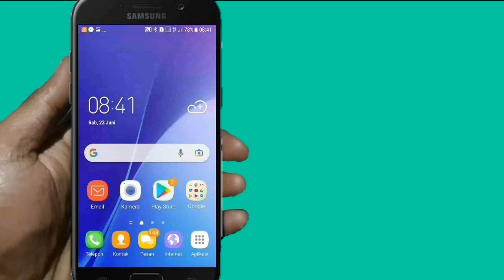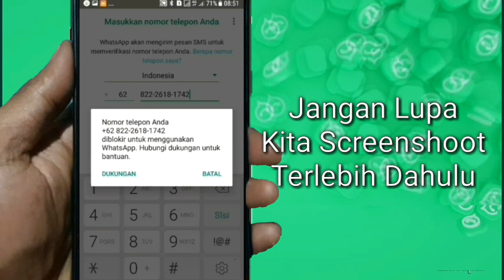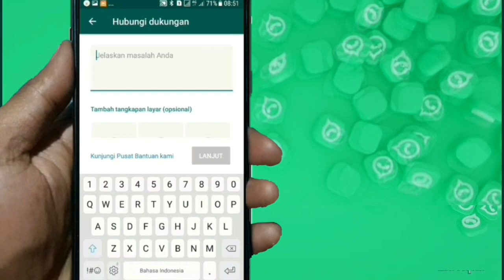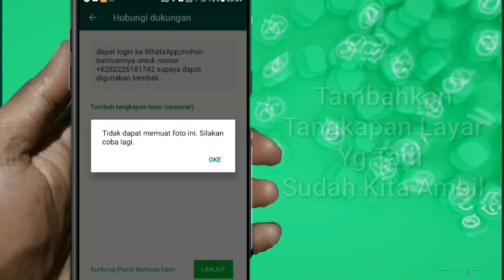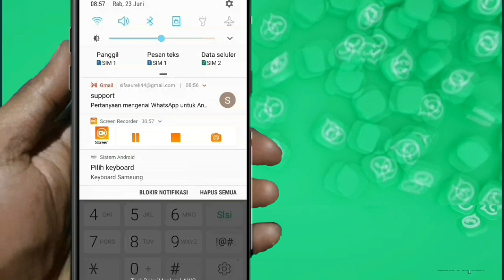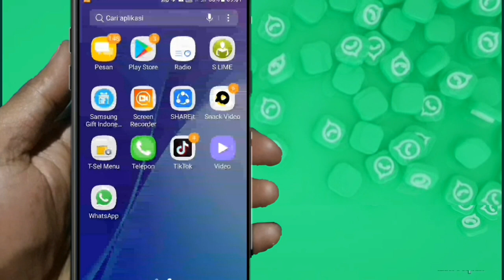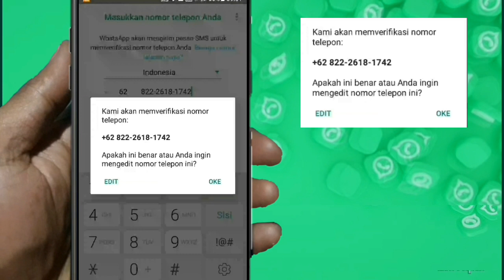Cara Mengatasi Nomor WhatsApp Yang di Blokir Tanpa Harus Ganti Nomor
Nomor WhatsApp Anda Diblokir permanen?gak usah kawatir,Divideo kali ini kita akan membahas secara tuntas bagaimana cara mengatasi nomor whatsApp yg diblokir tanpa harus ganti nomor